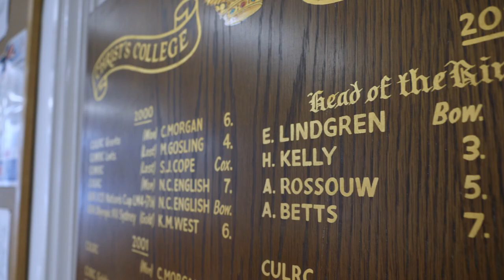Christ's College Rowing 2020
I made a rowing promo video for Christ's College, University of Cambridge.

I will respond to your comments and questions down below :)